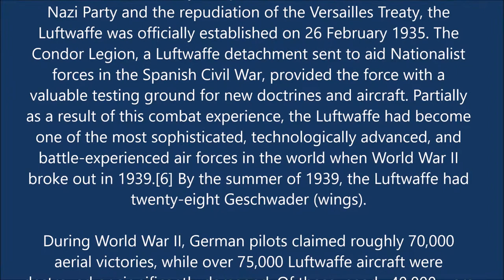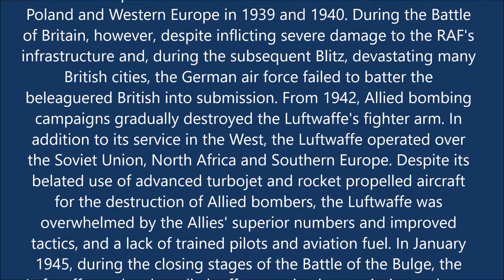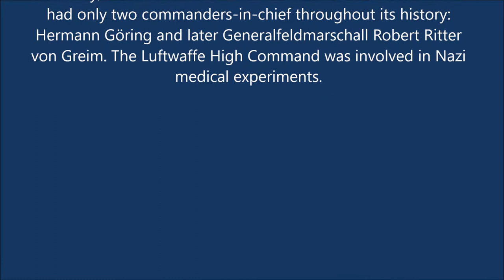(PSS4) PLAYSTATION FOUR GAME VIDEO